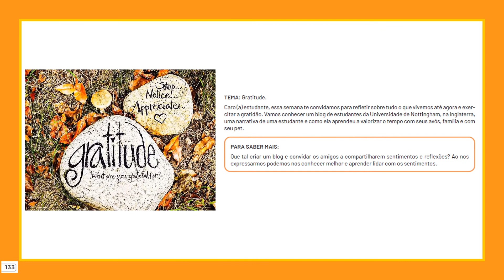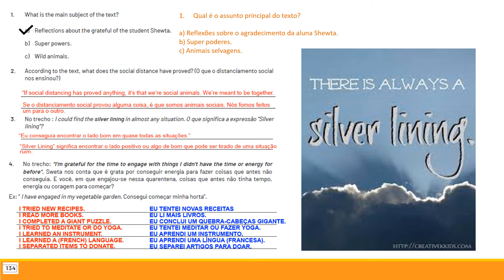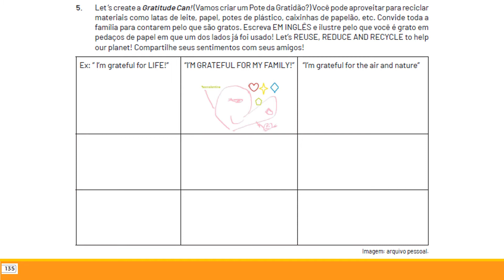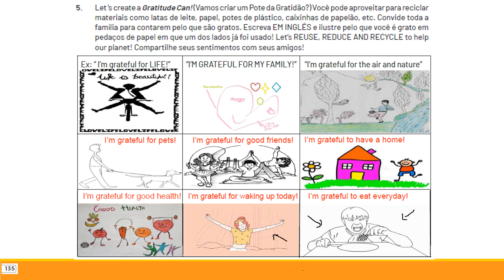Correção 8º ano Semana 6 Pet 2 2021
Correção das atividades do Volume 2 PET MG, Semana 6 do 9º ano do Ensino Fundamental II de Língua Inglesa.